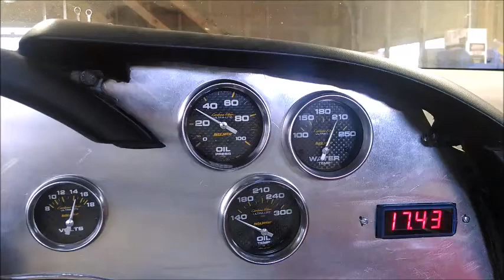Corvette Idle Issue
Oil Pressure drop with RPM increase.